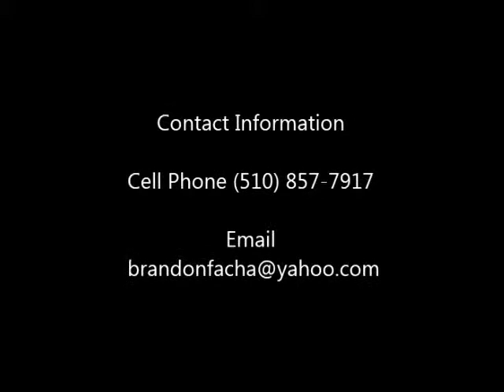Brandon Facha Butte College 2014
Butte College Soph. RHP